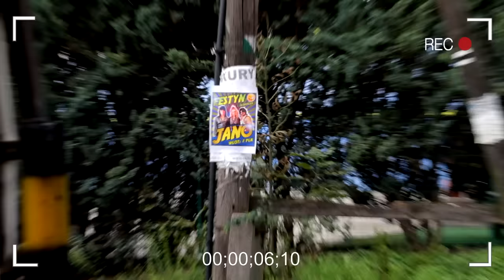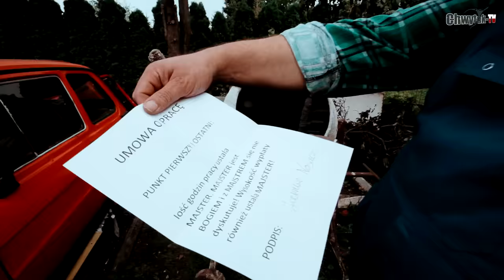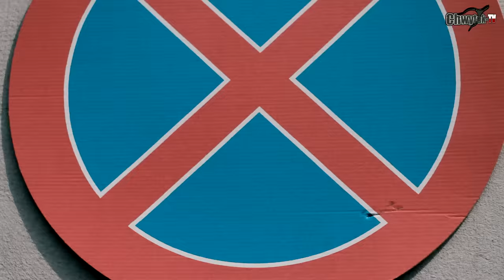JANO - "JANUSZ PIWO LUBI" (Modern Talking - Brother Louie/PARODY) [ChwytakTV]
MANAGEMENT/BOOKING KONCERTÓW:
ZAKAZ KOPIOWANIA MATERIAŁU NA INNE KANAŁY !

Tekst parodii: Dj Jozef
Wokal: Jano
Chórki: Chwytak
Produkcja podkładu muzycznego: Dj Jozef & Chwytak
Mix i mastering: Paweł "Neros" Mildner

MECENASI PRODUKCJI:

TOMASZ STRÓŻYK
SNAJPER

Marek Porębski
Mateusz Sobczak
Paweł Żyta
Artur Momot
Jan Górecki
Karolina i Marcin
Dawid Sołowaniuk
Kamil Smereka
Łukasz Warchoł
Wojciech Gomoła
Mateusz Pietras
Marcin Kamiński
Wojciech Lenart
Krzysiek Grześka
Michał Pydych
Bartosz Gamalczyk